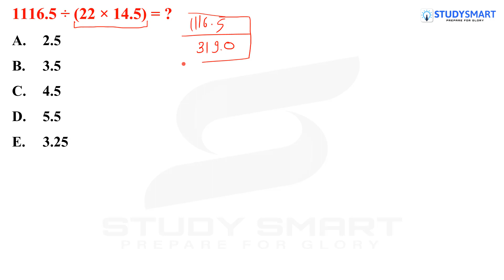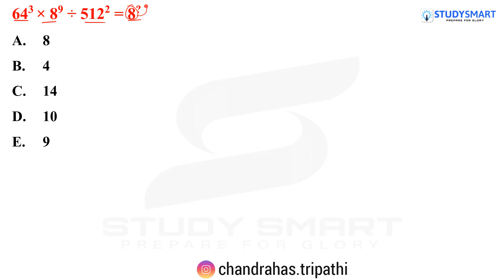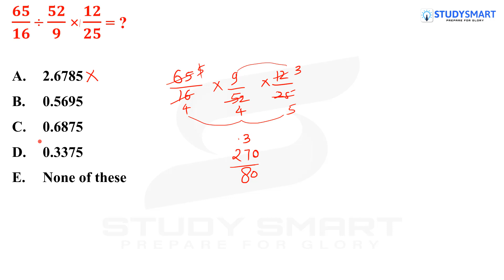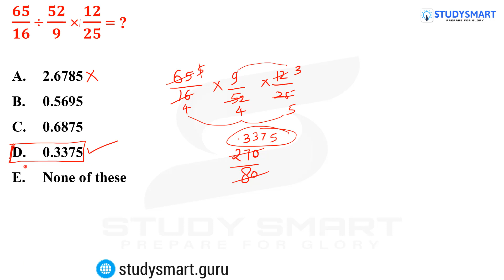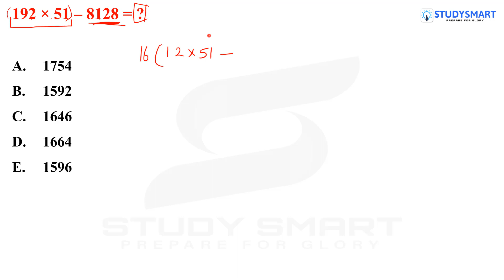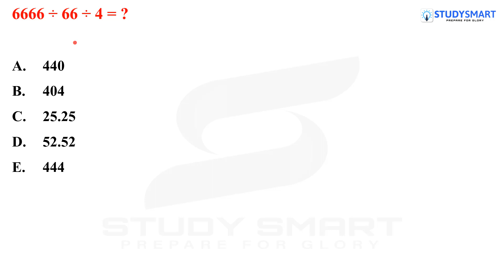Simplification Tricks in Maths for IBPS CLERK RRB NTPC | Study Smart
Chandrahas